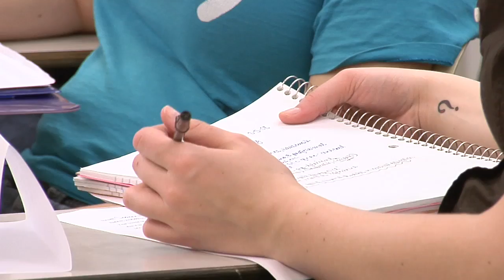Faculty Profile: Charles McGuire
Charles McGuire discusses teaching music history at Oberlin Conservatory